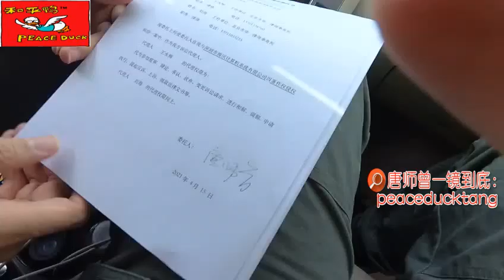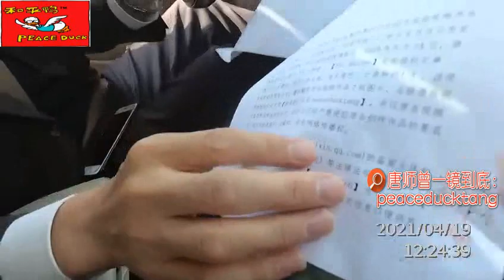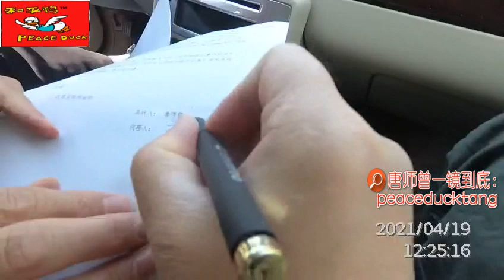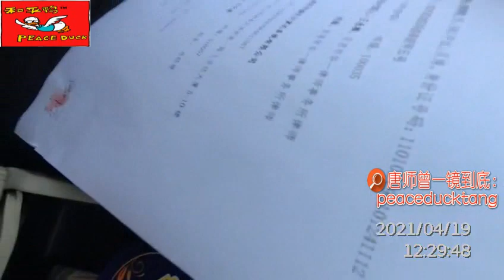20210419唐师曾：深圳南山必胜客、中国腾讯马化腾